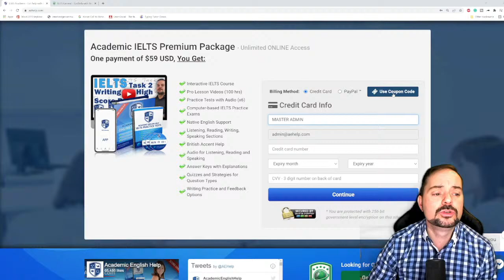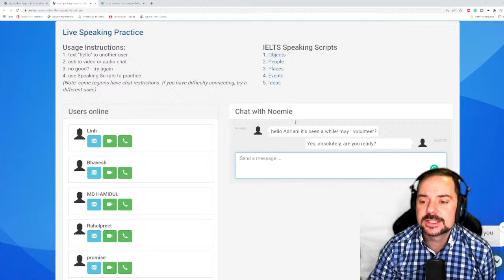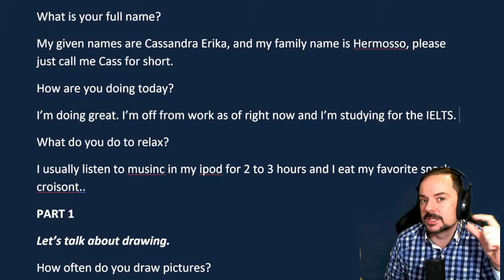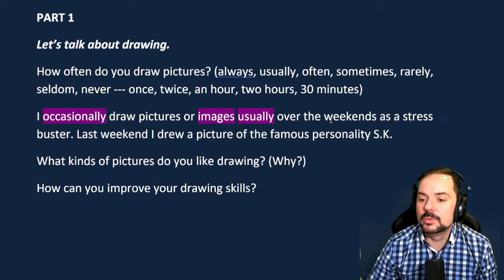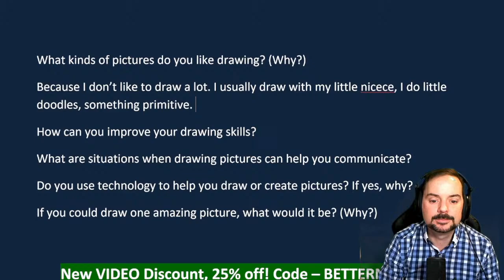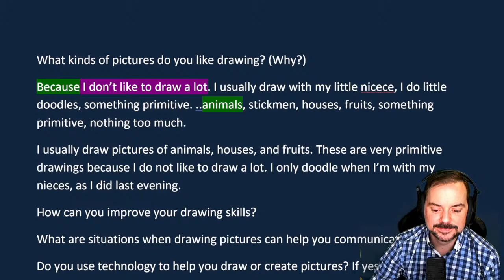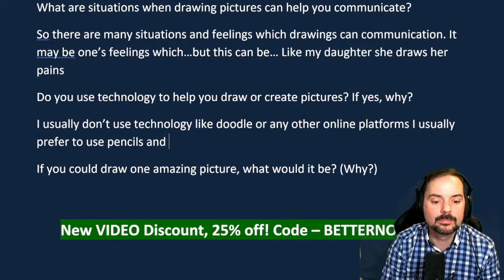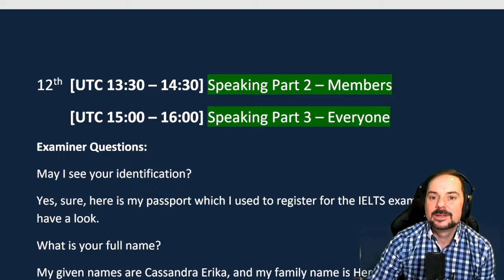IELTS Live Speaking Band 9 Part 1 on Drawing GE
Examiner Questions:
What do you do to relax?
PART 1
Let’s talk about drawing.
How often do you draw pictures?
What kinds of pictures do you like drawing? (Why?)
How can you improve your drawing skills?
What are situations when drawing pictures can help you communicate?
Do you use technology to help you draw or create pictures? If yes, why?
If you could draw one amazing picture, what would it be? (Why?)